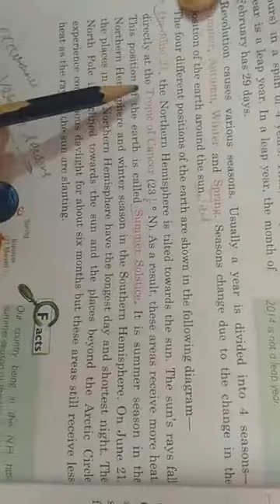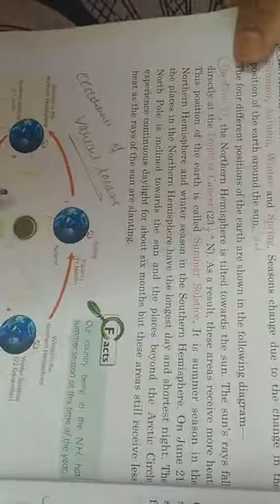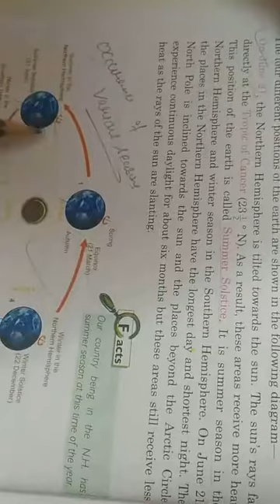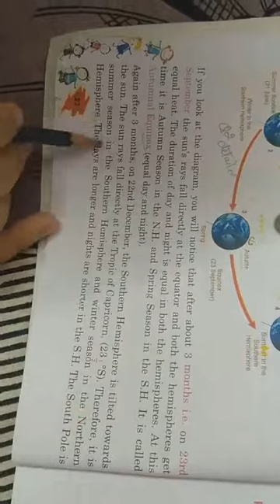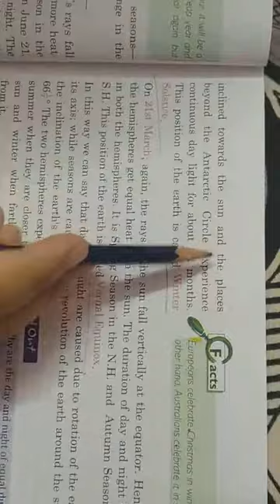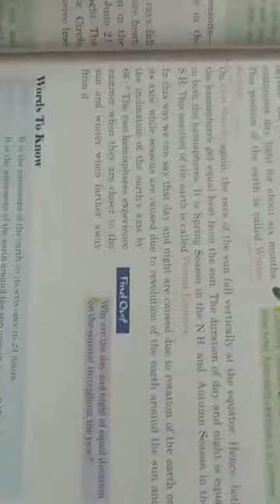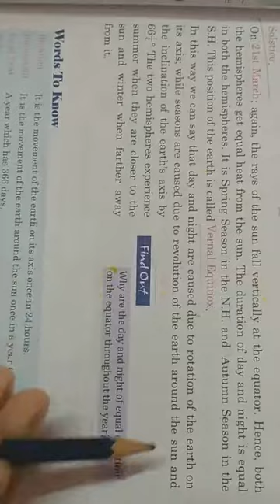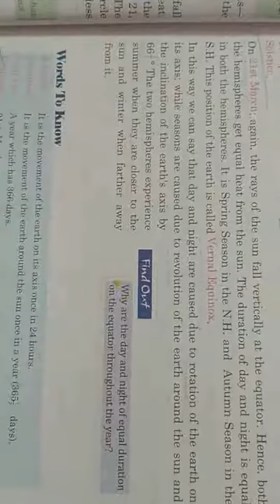class6th SST (geography) ch3part2